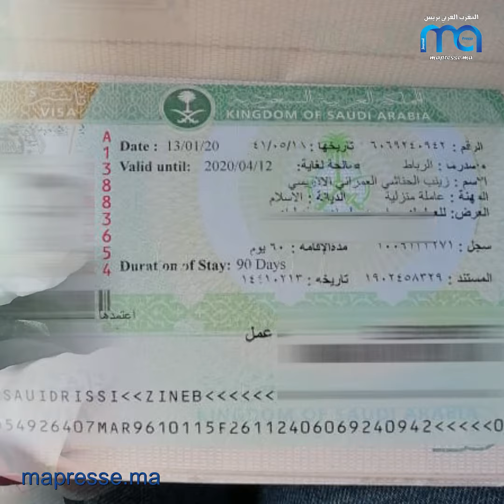بقلب جريح مغربية تطالب السفارة المغربية السعودية بالعودة الى ارض الوطن